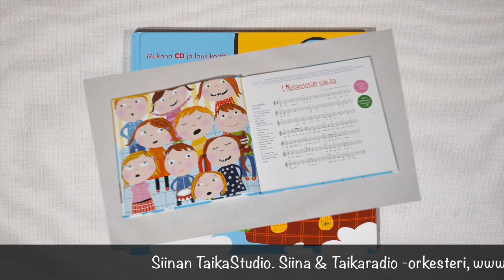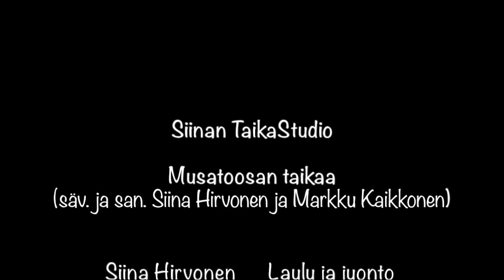Siinan TaikaStudio, 1.Musatoosan taikaa (1.säkeistö) (1/22)